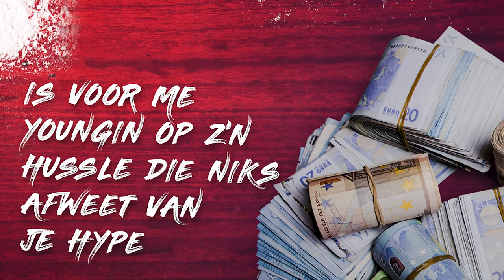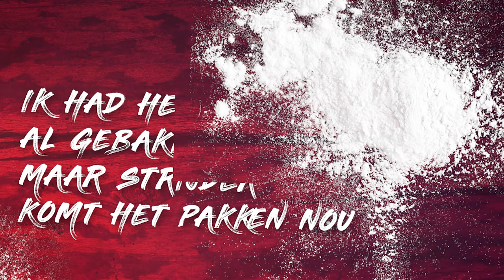Saiks - Hussle (Prod. EL Lider)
Video: Saiks - Hussle (Prod. EL Lider)

Producer: EL Lider
Studio  Personnel, Mixer: EL Lider
Studio  Personnel, Mastering  Engineer: EL Lider
Associated  Performer, Vocals: Rudney Mitchel Joaquin

Composer: Albertico A. Poppen
Author: Rudney Mitchel Joaquin